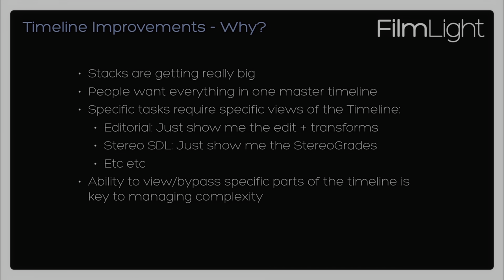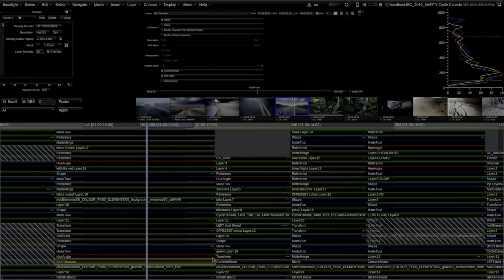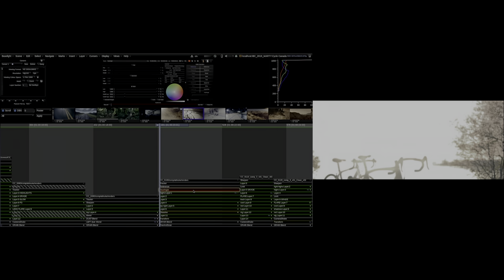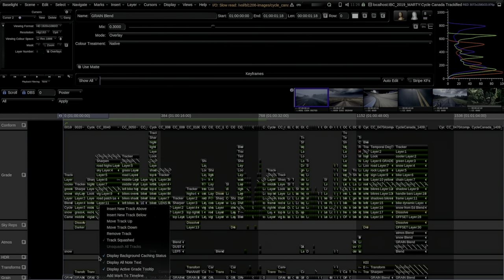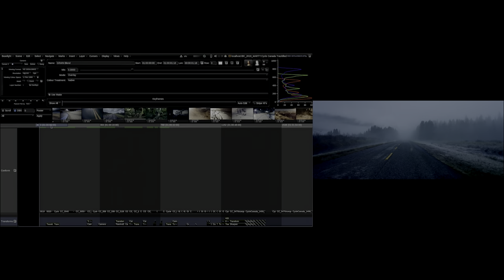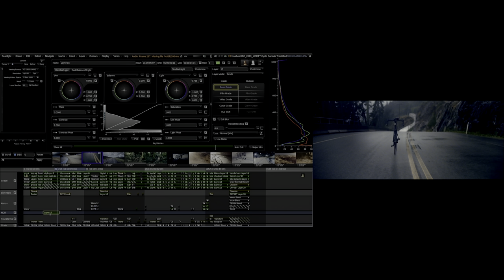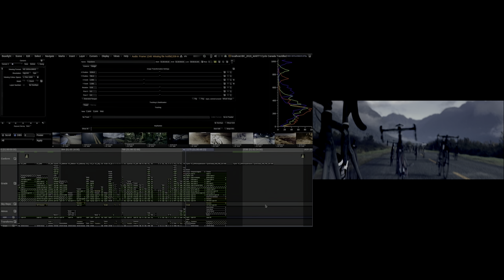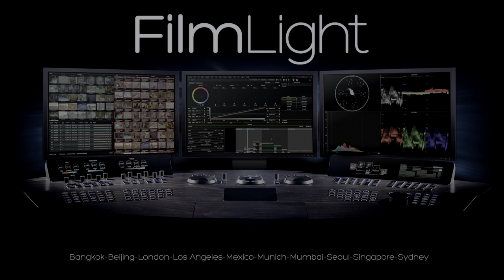Colour on Stage: Baselight: Part 2 - New features and workflow efficiencies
With Martin Tlaskal, FilmLight.

In this segment, find out more about the timeline improvements in Baselight.

Baselight’s enhanced timeline features collapsing stacks and multiple tracks.